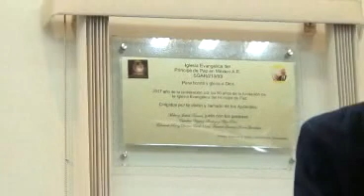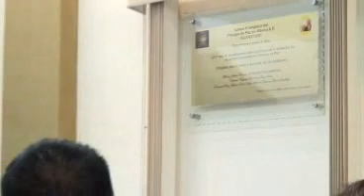50 Aniversario de la Iglesia Principe de Paz - En Jech'chentik - Video Completo